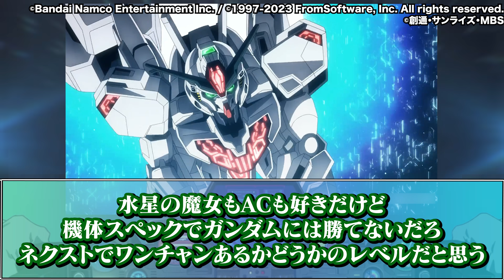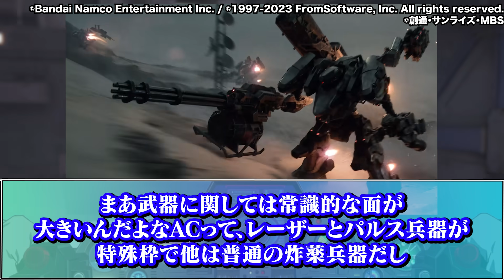【IF】『もしもハンドラー・ウォルターがスレッタを拾ったら…』に対する反応集【ガンダム反応集】【水星の魔女】【アーマードコア6】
もしアナハイムが惑星ルビコンに参入したら…に対する反応集です。

VOICEVOX:春日部つむぎ/玄野武宏
ED使用曲：フリーBGM「Tomorrow Land」／作（編）曲 ： 龍崎一